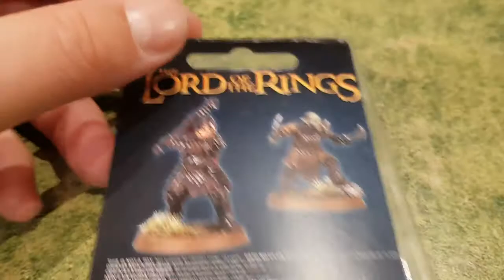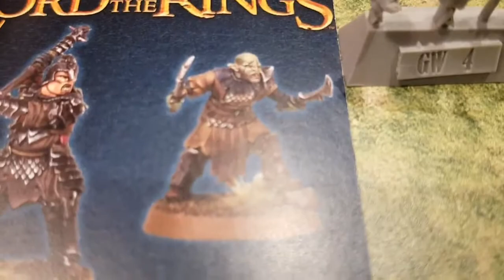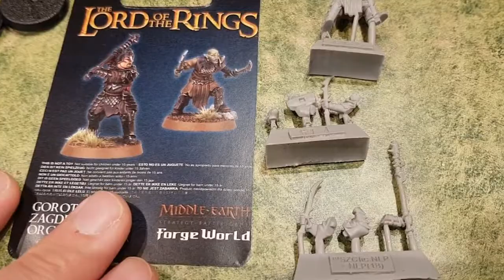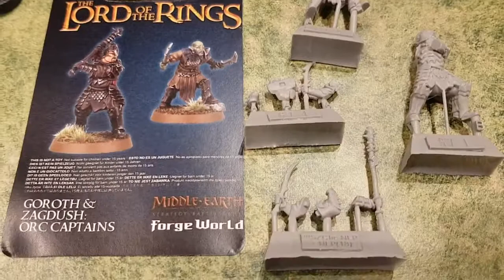Unboxing Goroth & Zagdush #44 [Swe]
Ny dag, ny Unboxing Middle-Earth, denna gång tar vi en titt på Groth & Zagdush: Orc Captains från Forge World.